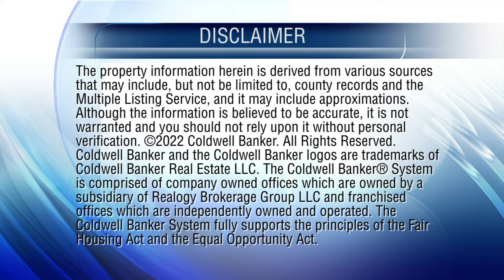At Home in Arizona 8-21-22